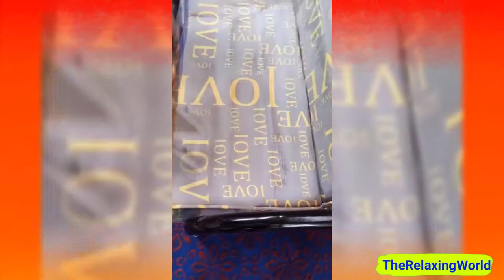Oddly Satisfying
Best Oddly Satisfying Video That Makes You Sleepy! Most Satisfying Videos For Sleep or Relaxation

The Most Satisfying Video For Stress Relief Or Relaxation That Makes You Sleepy! Oddly Satisfying Video That Makes You Sleepy! The Relaxing World Videos for Stress Relief, Sleep, Relaxation. Hope you enjoyed. Drop a comment on what you think of the video. SatisfyingVideo OddlySatisfyingVideo OddlySatisfyingVideoThatMakesYouSleepy.